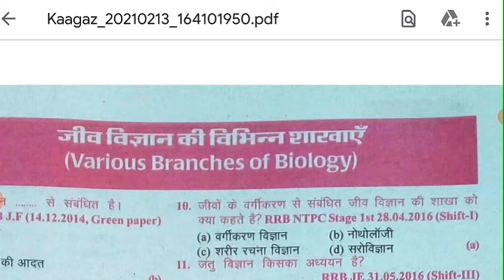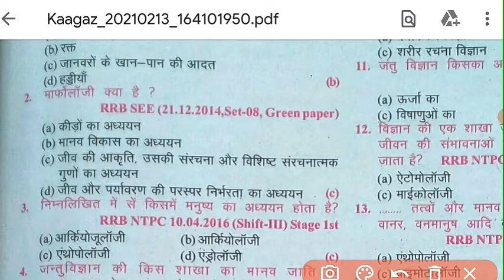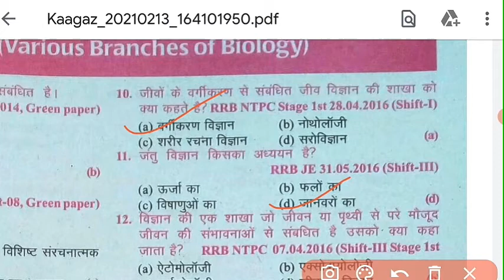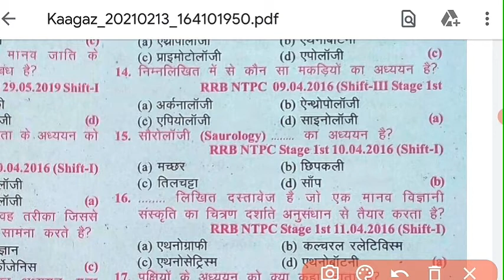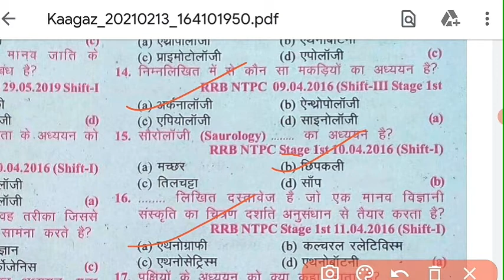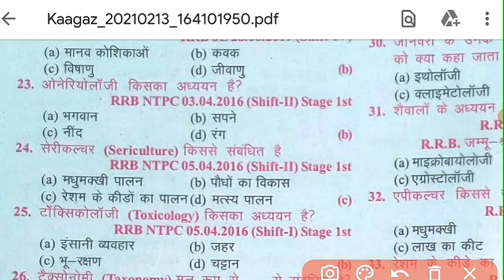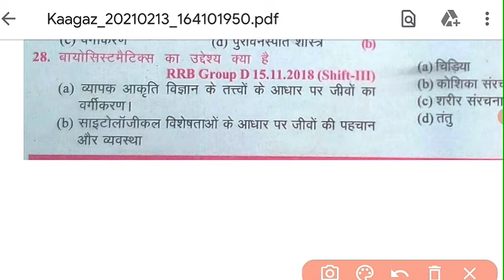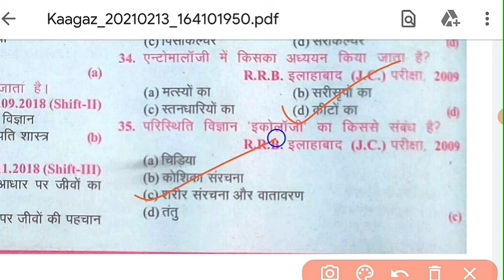group d science | group d previous year science question | science gk | biology gk